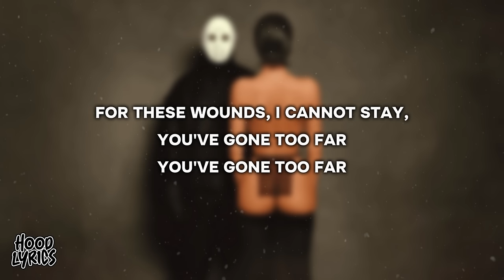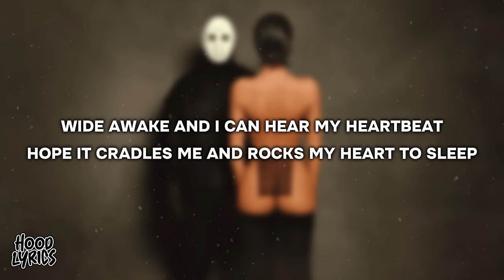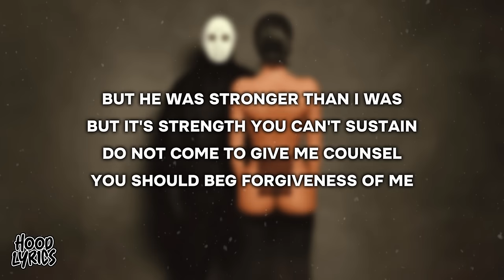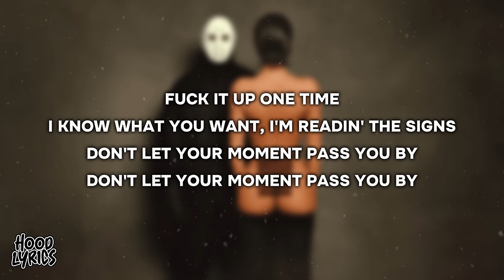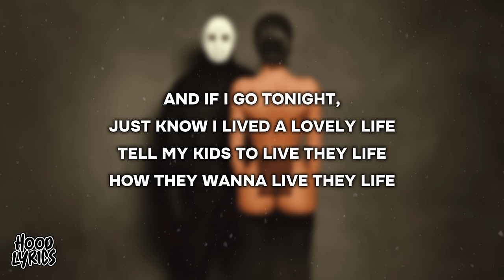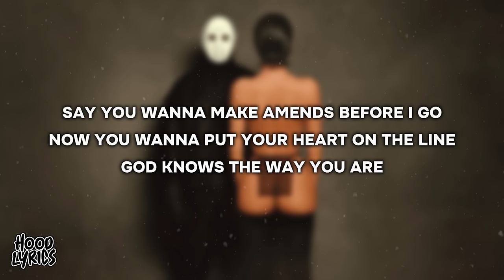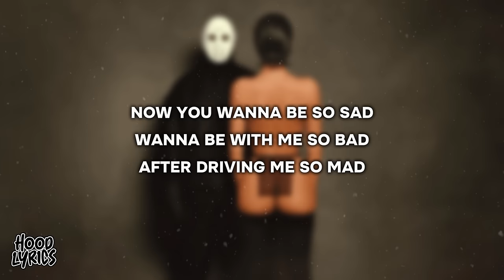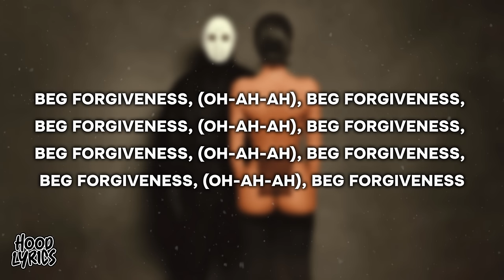Kanye West & Ty Dolla $ign - BEG FORGIVENESS (Lyrics) ft. Chris Brown